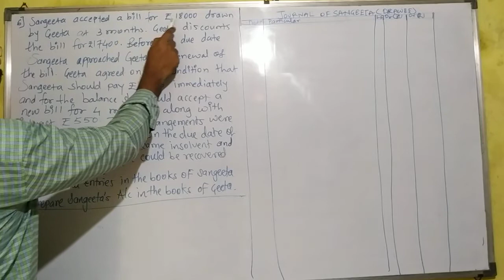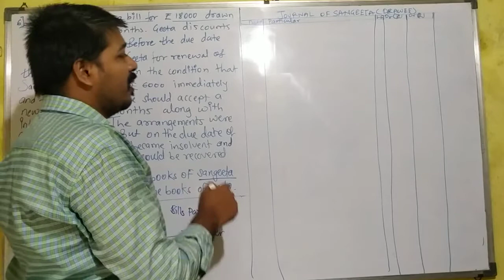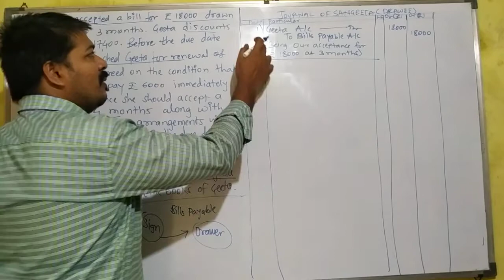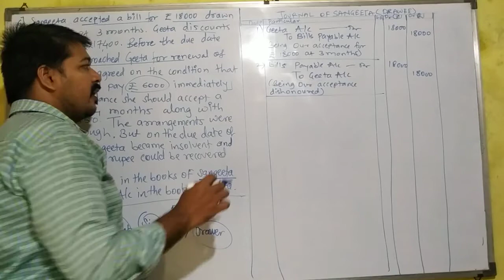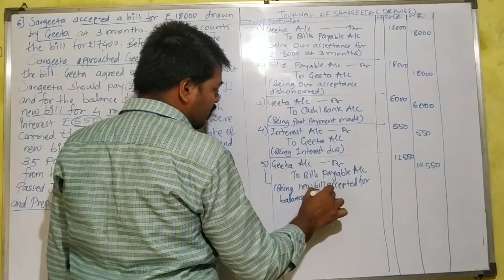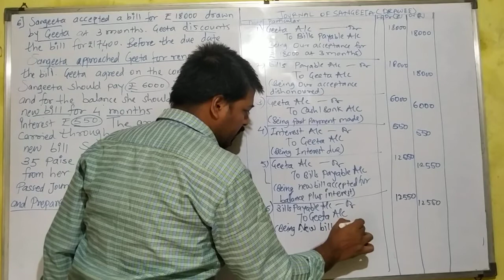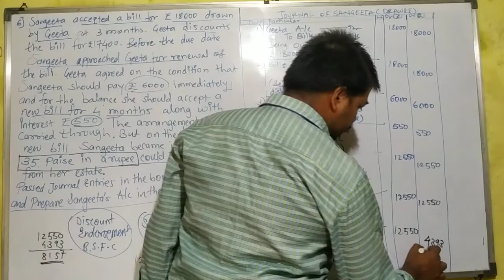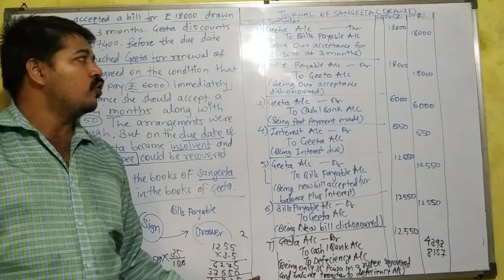12th Account bills of exchange journal 6 textual unsolved problem 6 part A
12th Account bills of exchange journal 6 textual unsolved problem 6 part A To be continued.

Maharashtra board